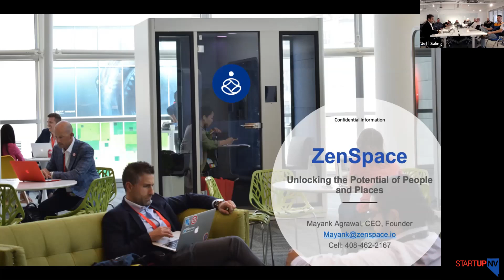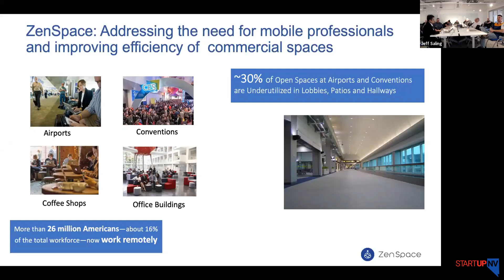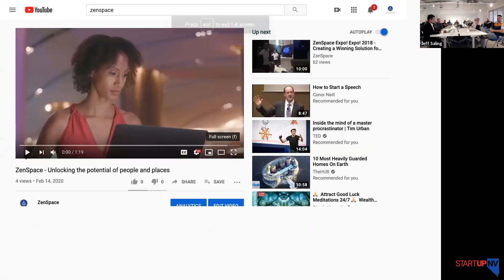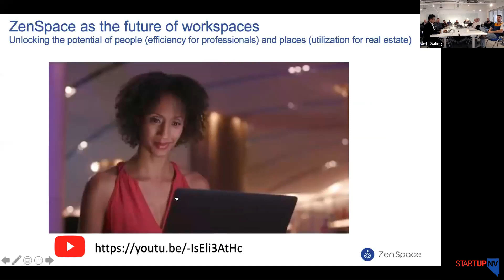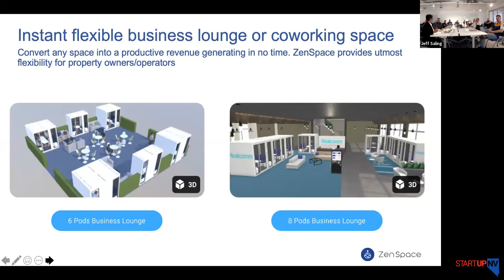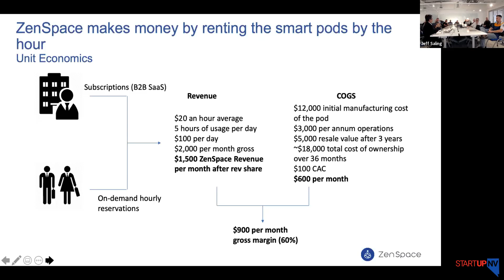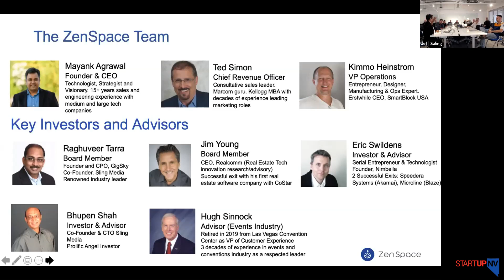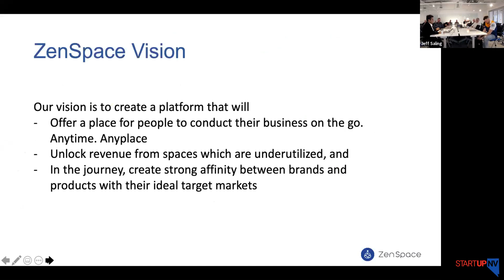ZenSpace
ZenSpace combines IoT technology with stylish and functional office pods to provide an oasis of calm in which to conduct business. ZenPods can function as a private workspace in
a public place, or as a convenient and cost-effective way to create small, mobile meeting rooms in an open office environment.

With a background in engineering and sales, and a passion for innovation, Mayank Agrawal uncovers ways to improve the spaces in which we work. As CEO of ZenSpace, he and his team develop technology-enabled office pods that create quiet, private work spaces in open offices and public venues.

Mayank began his career at STMicroelectronics, a semiconductor firm where, as Software Team Leader and Architect, he led a small team of engineers in developing telecom projects. His entrepreneurial spirit and passion for IoT (Internet of Things) technology soon drove him to refocus on his education with the intention of starting his own business.

After earning an MBA from Vlerick Business School in 2008, Mayank took a sales position with a London-based technology company. A year later, he relocated to the Silicon Valley to
accept a position as VP of Semiconductor Sales for the U.S. market. His desire for a quiet, private space in which to conduct business
led him to ask the question: “Could locations like a coffee shop provide such spaces?” In this “Eureka” moment, he realized providing on-demand workspaces could potentially be a
revenue opportunity for public space owners. After some initial development, he left his job to pursue ZenSpace full time.